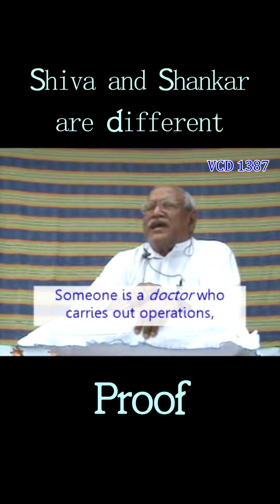Short 36-Shiv & shankar are different shivbaba youtube Shorts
Copyright :    AIVV